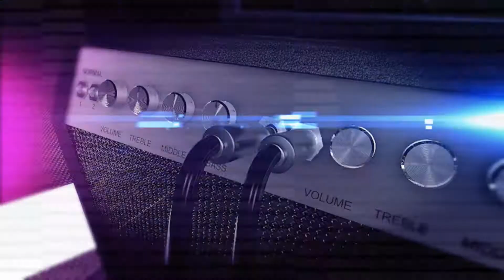KERAMAT // ROMANDI ROMAN NADA // BOJONG LOR JAMBLANG - CIREBON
Documentasi Wedding Tian Puri Alia & Parlindungan Pane Pemangku Hajat Bpk.Casnadi & Ibu.Nurmaeni Bertempat Di Ds.bojong lor RT.010 RW.004 NO.29 [ Di Depan SDN Bojong lor ] Kec.Jamblang Kab.Cirebon Plaksanaan Minggu 13 Maret 2022